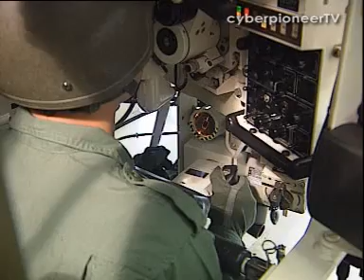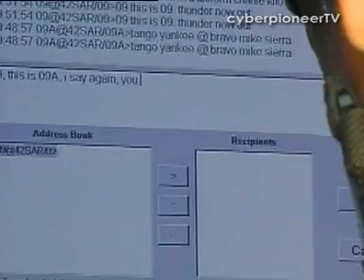Warrior on Tracks - Leopard 2A4 Tanks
The video looks at how the Leopard 2A4 tanks add more punch to the 3rd Generation SAF. It also shows what goes into the making of a Leopard tank crew in order to meet the operational needs of the SAF.